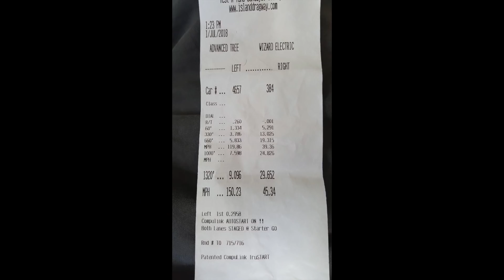Turbo Foxbody Goes 9.0 In The Heat!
whats up everyone, went to the track last week with a couple of friends and watched my buddies turbo fox run. we had a race lined up with Randy Seward but he had a problem and aborted the pass. Randy is on a 65 day 47 track cross country trip with his 8 second twin turbo sbf notchback. it was super hot and we had problems with the cameras and track. track closed about 2 hours early it was so hot.

Racestatus Garage
FCS Race
Final Drive Racing
Street2Track
toxic wiring